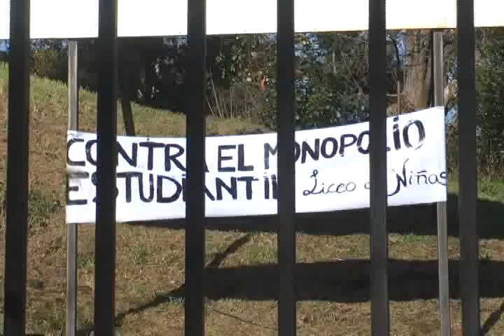LAS VACACIONES DEL SEREMI